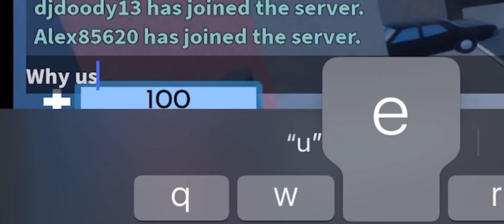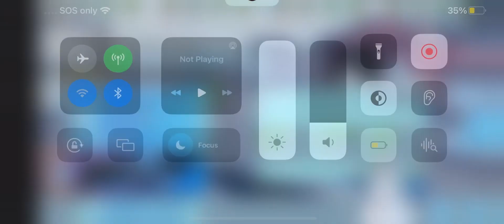(Merry Christmas) Beating a Arsenal Hacker | Then This Happened…